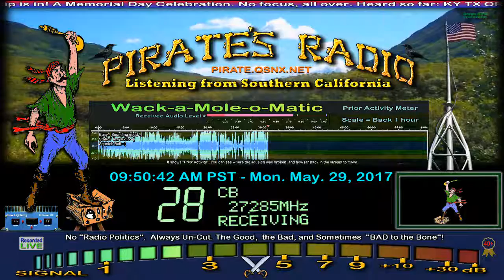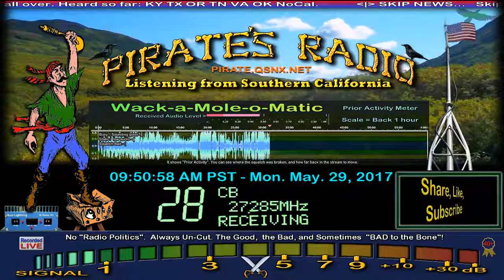YardBird TN+, Buzzard OR, BlueFox 526 NoCA, 001 SoCA, 4878 TX